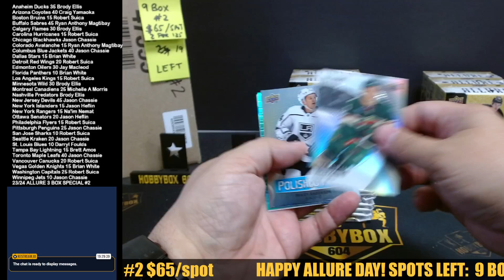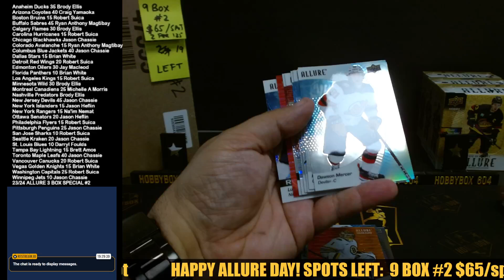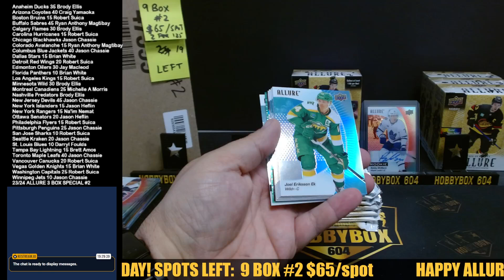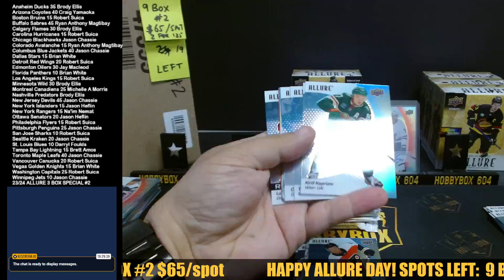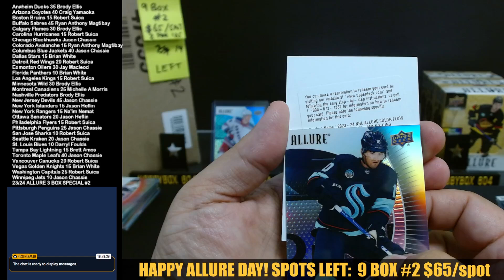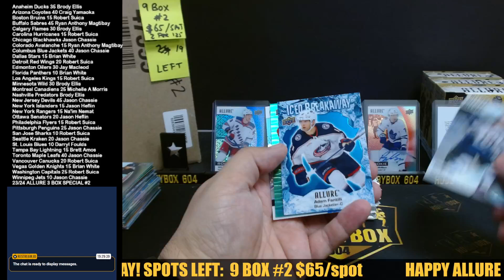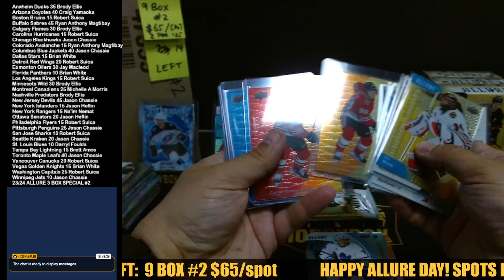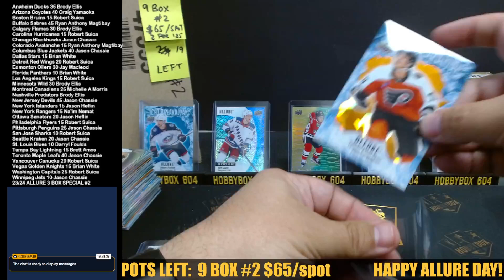RELEASE NIGHT 23/24 UPPER DECK ALLURE 3 BOX SPECIAL #2